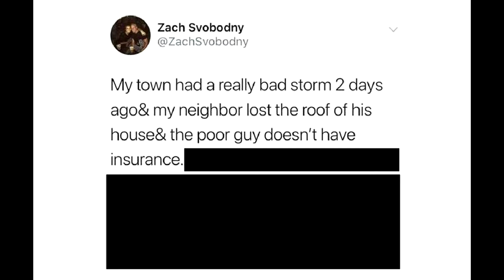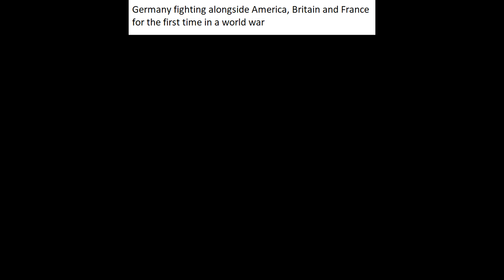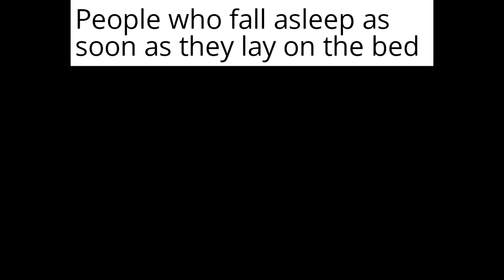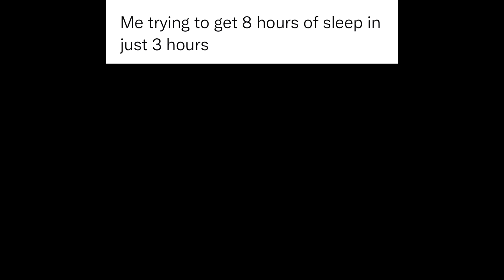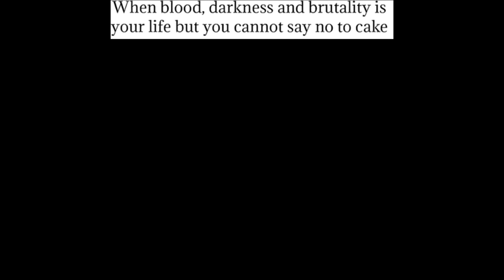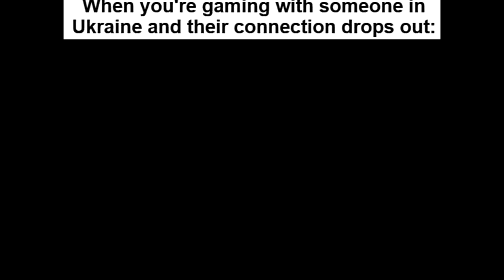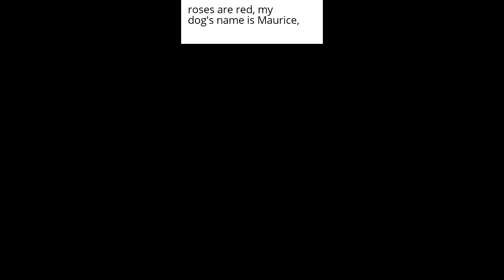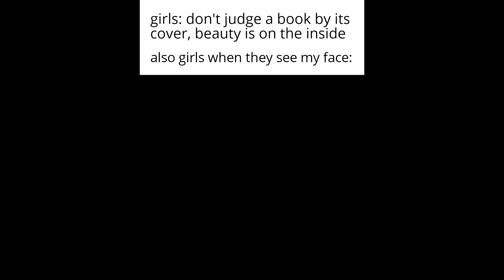Daily Dank Memes 10